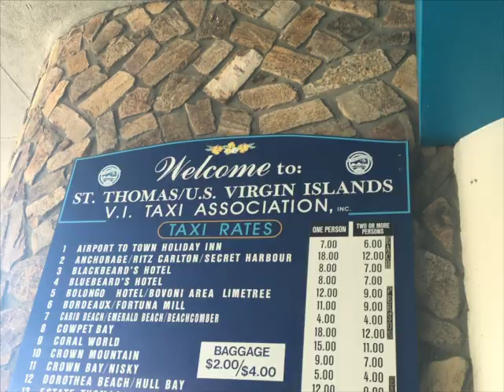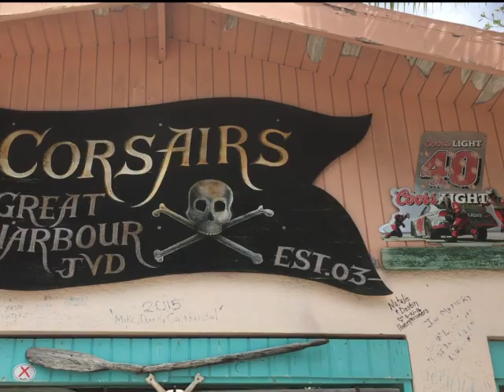Caribbean Travel Diary | Kat Fitzgerald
I hope you enjoyed this video. I took all of these videos and own the rights to them. Thank you to my grandpa for this amazing trip.

Q:What camera and editing program do you use?
A: Canon T3I Rebel and Final Cut Pro X

A: 16 and I am in 10th grade.

A: 5'7/5'8